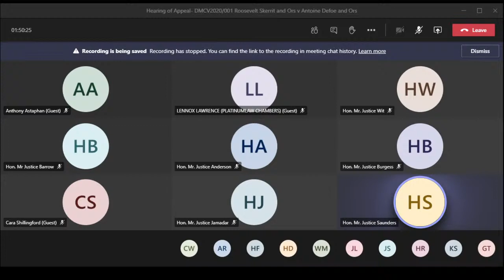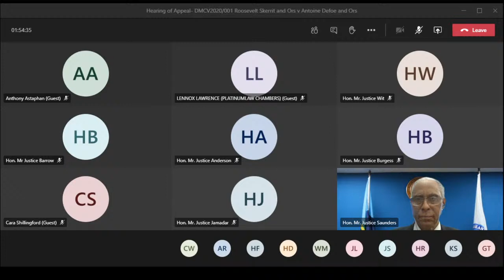DMCV2020/001 - Roosevelt Skerrit and Ors v Antoine Defoe and Ors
At the Magistrate’s court, the Respondents, members of the United Workers’ Party began proceedings against the Appellants, members of the Dominica Labour Party led by the Hon Mr Roosevelt Skerrit, for “treating” (according to the law, the following persons are guilty of treating: every person who corruptly, by himself or by any other person, either before, during, or after an election, directly or indirectly, gives, or provides or pays wholly or in part the expenses of giving or providing any food, drink, entertainment, or provision to or for any person, for the purpose of corruptly influencing that person, or any other person, to vote or to refrain from voting at the election, or on account of that person or any other person having voted or refrained from voting at the election; every voter who corruptly accepts or takes any such food, drink, entertainment, or provision) alleging that they sponsored two free public concerts for the purpose of corruptly influencing the electorate for the DLP. The Appellants argue at this court that the matter was brought at the wrong court because treating concerns the constitutional question of whether a member was validly appointed, therefore any action had to brought by an elections petition to the High Court within the time prescribed by law, and since that time had expired, the Respondents could not bring any action against the Appellants for treating.